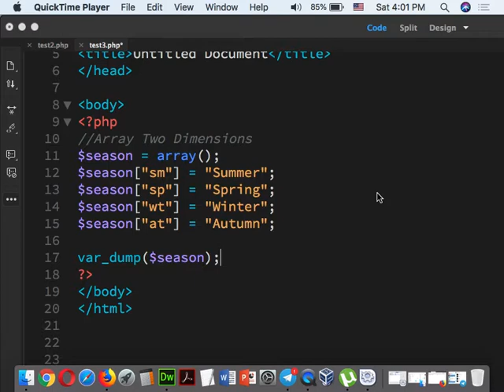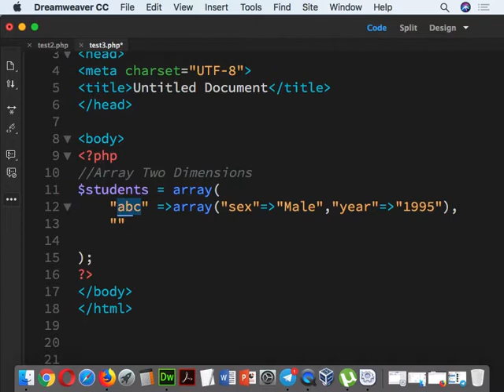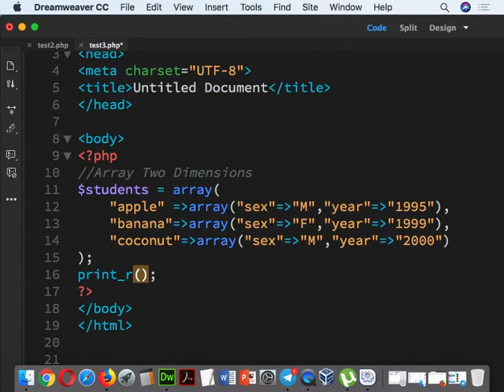Part 083 - PHP 18